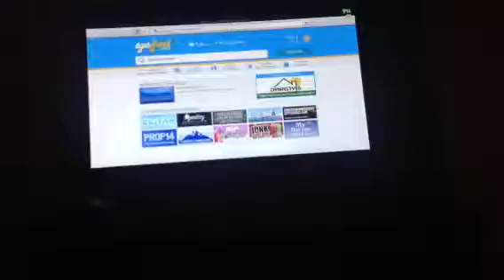Matt Kennedy gta5 online hiset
Reeweeweeeseŵeeeeeeseddedrededd